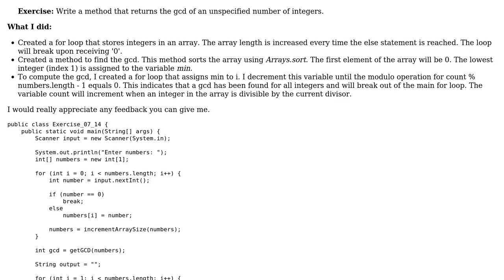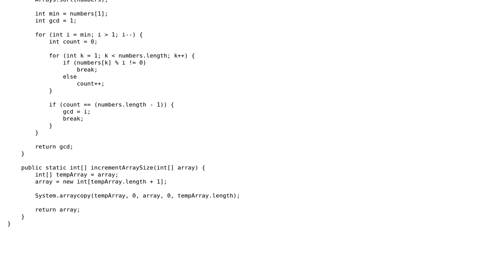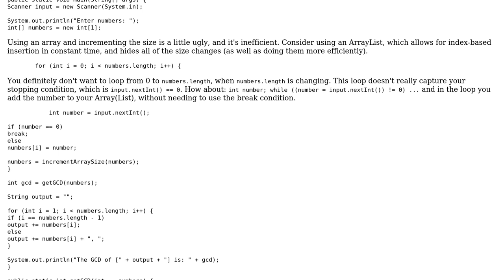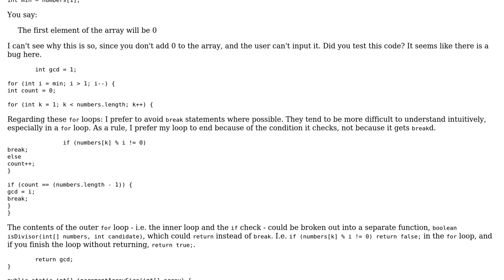Code Review: GCD of several integers (2 Solutions!!)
Code Review: GCD of several integers

With thanks & praise to God, and with thanks to the many people who have made this project possible! | Content (except music & images) licensed under CC BY-SA | Music | Images & others | With thanks to user MyStackRunnethOver user j.doe user harold user 200_success and the Stack Exchange Network Trademarks are property of their respective owners. You are responsible for your own actions.